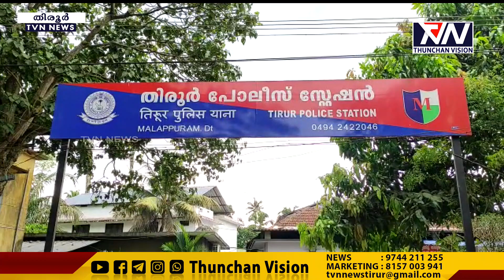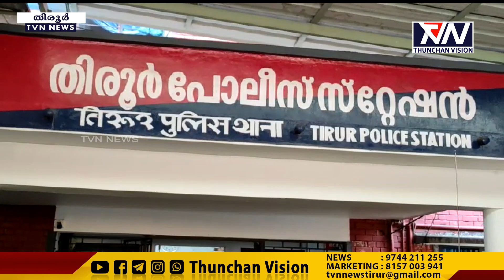മാങ്ങാട്ടിരിയിൽ പണം വച്ച് ചീട്ടുകളി; ഏഴംഗ സംഘം അറസ്റ്റിൽ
തിരൂർ മാങ്ങാട്ടിരിയിൽ പാലത്തിന് സമീപമുള്ള കെട്ടിടത്തിൽ വച്ച് പണം വെച്ച് ചീട്ടു കളിച്ച ഏഴംഗ സംഘത്തെ പോലീസ് അറസ്റ്റ് ചെയ്തു.
നാട്ടുകാരുടെ പരാതിയെ തുടർന്ന് തിരൂർ സി ഐ എം ജിജോയുടെ നേതൃത്വത്തിലുള്ള പോലീസ് സംഘമാണ് പ്രതികളെ പിടികൂടിയത്.